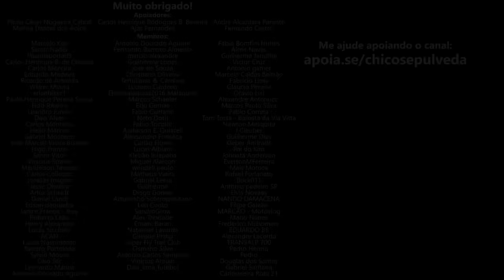Scooter - Serve pra que?